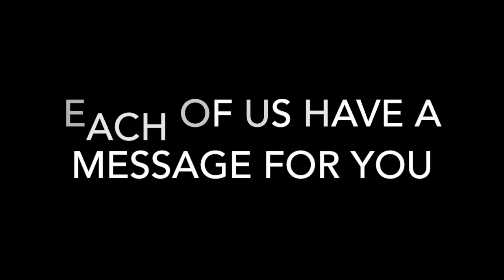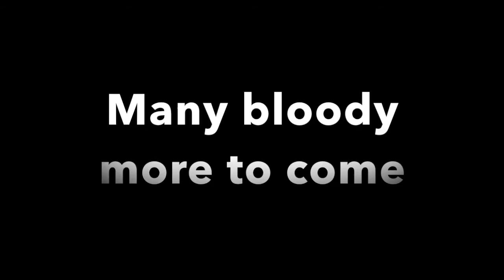Ally is Legal Mate